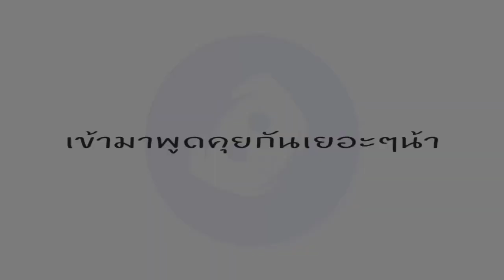Minecraft Murder - ผู้บริสุทธิ์วิ่งยังไงก็ไม่รอด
Thumbnail by:
RECORDING SOFTWARE: Az Screen Recording